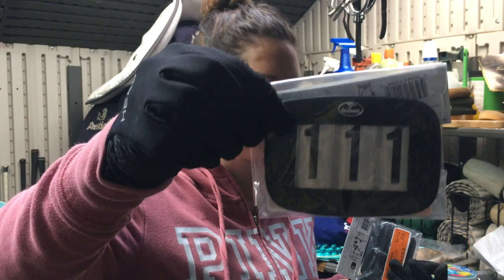Dover Saddlery Vlog / Tack Haul 2/2019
Hey guys, I know I filmed this awhile ago but I've been super busy lately and I'm doing the best I can! Hope you enjoy :)